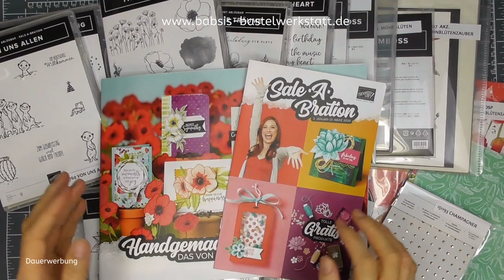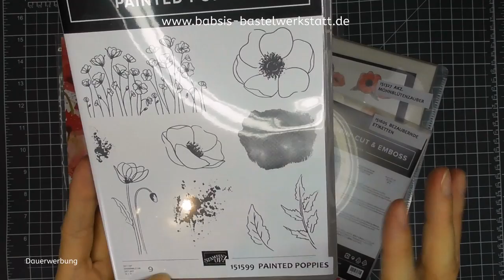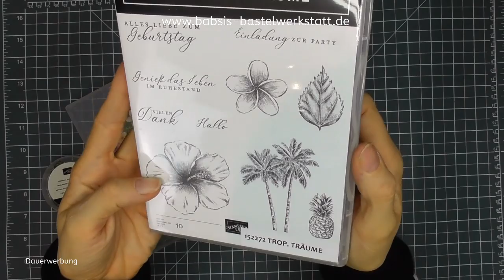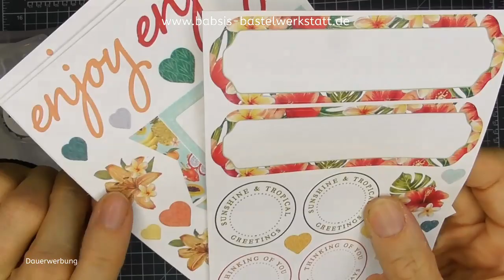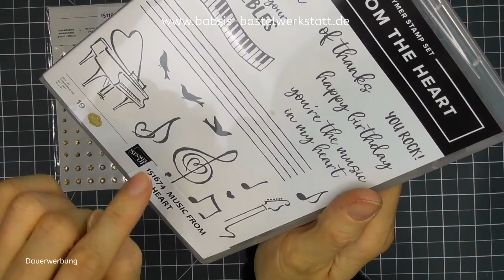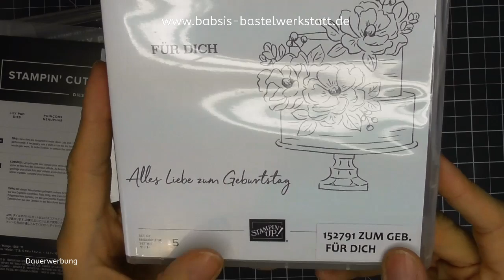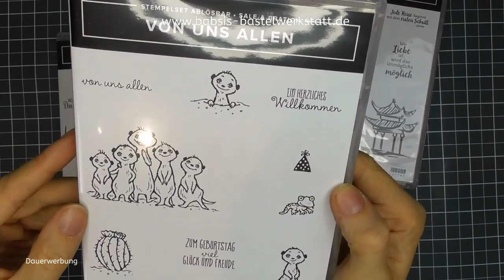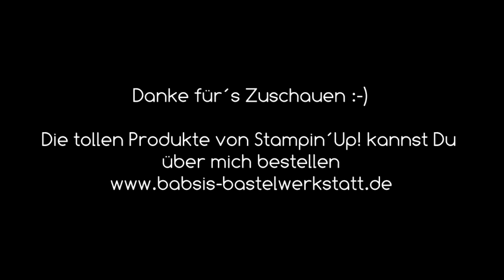Neue Produkte von Stampin´Up! - Minikatalog 2020 - Sale A Bration 2020 - Unbox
Heute zeige ich Dir die neuen Produkte aus dem Minikatalog 2020 und der Sale A Bration 2020 von Stampin Up. Es gibt wieder so schöne neue Produkte!! Ich freue mich damit zu basteln.
Ich bin Babsi von Babsi´s Bastelwerkstatt, unabhängige Stampin´Up! Demonstratorin und möchte Dir Inspirationen für Deine Bastelkreationen geben. Viel Spaß beim Anschaun :-)

Babsi

Links:
*Adapter für Rekorder und Mikrofon *Speicherkarten
*neues Videobearbeitungsprogramm